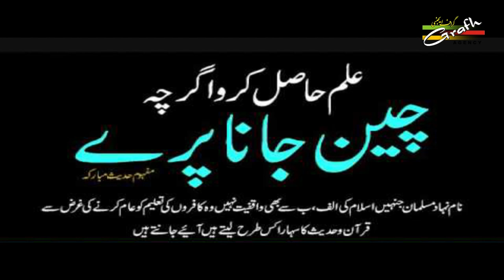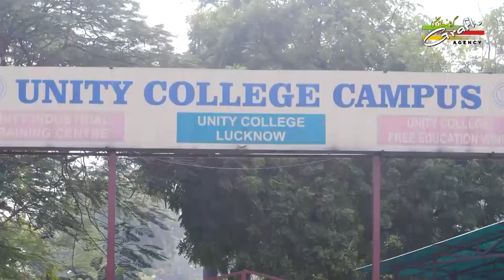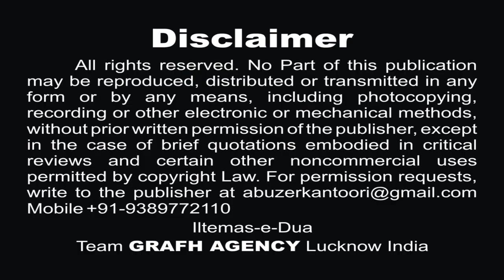A tribute to the Legend Dr. Kalbe Sadiq | डॉक्टर कल्बे सादिक साहेब को खिराज अक़ीदत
डॉक्टर कल्बे सादिक साहेब को खिराज अक़ीदत
A tribute to the Legend Dr. Kalbe Sadiq saheb tabasarah
Script & Voice Over : S. Ashfaq Husain Saheb

A Visual Story Tadfeen-e-Janaza Maulana Dr. Kalbe Sadiq Saheb Qibla Tabasarah India

Cinematographer : Rahul Singh Chauhan, Bilal Husain, Imran Husain
Video Editor : Abuzer Kintoori
Global Released & Copyright : GRAFH AGENCY, Lucknow India

In the Name of Allah, Most Beneficent, Most Merciful

Salaam Alaikum

"To Allah We Belong, and To Him is Our Return"

It is with great sadness that we share the news of the demise of Maulana Dr. Kalbe Sadiq s/o Maulana Kalbe Hussain Tabasarah, who passed away on November 24, 2020 in Lucknow.

Marhoom Kalbe Sadiq  was an Islamic scholar, reformer, educationist, and philanthropist. He was born in Lucknow, Uttar Pradesh, India in a family, The Khawandah-e-Ijtihaad. He has visited several countries for delivering lectures mostly in the Islamic month of Muharram.

He was born in 1939 in the city of Lucknow, the capital of the Indian state of Uttar Pradesh. His father Maulana Kalbe Hussain was an Islamic scholar and orator and his brother Kalbe Abid was also an Islamic scholar. He received his early education from the madrasa, Sultan ul Madaris. He then moved to Aligarh Muslim University, Aligarh where he obtained a Bachelor of Arts degree. He later went on to pursue his master's degree in Arabic Literature from the same University. He got his doctoral degree from the Lucknow University

He founded the Tauheedul Muslimeen Trust on 18 April 1984 with an aim to give educational assistance and scholarships to needy and poor students. The educational, charitable and constructive projects running under his supervision include:

• Tauheedul Muslimeen Trust, Lucknow
• Unity College, Lucknow[3]
• Unity Mission School, Lucknow[4]
• Unity Industrial Training Center, Lucknow[5]
• Unity Public School, Allahabad
• M.U. College, Aligarh[6]
• Unity Computer Centre, Lucknow
• Unity Free Education Programmes in Lucknow, Jaunpur, Jalalpur, Allahabad, Barabanki, Moradabad and Aligarh etc.
• Hiza Charitable Hospital, Lucknow[7]
• T.M.T Medical Centre, Shikarpur, U.P.
• T.M.T’s Widow’s Pension Scheme
• Reconstruction and expansion of the famed Imam Bargah of Ghufran Maab, Lucknow
• Reconstruction and renovation of the tomb of prominent Urdu elegy writer and Marsia Khwan Hazrat Meer Anees, Lucknow

He is also the President of The Era’s Medical College & Hospital Lucknow and the general secretary of All India Shia Conference besides being a member of Anjuman-e-Wazifiya-e-Sadat-o-Momineen.

Mo'mineen are requested to remember Marhūm with Sura-e-Fateha and Namaz-e-Hadiya-e-Mayyat on Wednesday, November 25th , 2020

Fi Amanillah.

Zakir e Fateh Furat - Hakeem e Ummat-Vice President of All India Muslim Personal Law Board @AIMPLB_Official Dr Maulana Syed Kalbe Sadiq Sahab Naqvi of Lucknow (India) passes away.

Our Branch Office :
GRAFH AGENCY

Cameraman : Rahul Singh Chauhan, Mehdi Haider
Graphic Designer : Murtuza K. Bhurani
Production Manager : Mahtab Husain & Mahmood Rizvi
Video Editor : M. Abuzer Kintoori